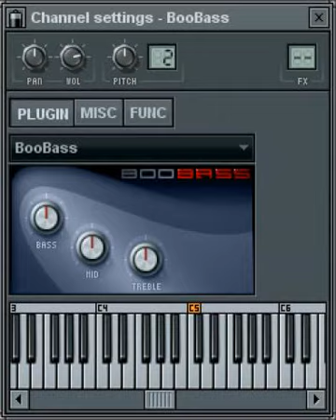Waka Flocka Style Beat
Remake of FLP by  Pilscy. SO it's  like 'Flexxin' except not.